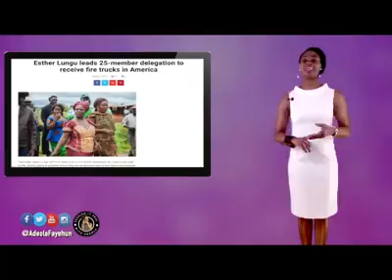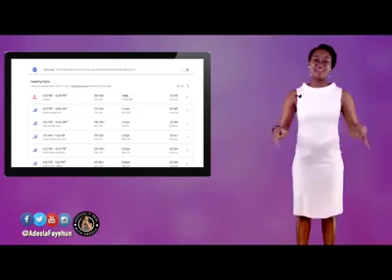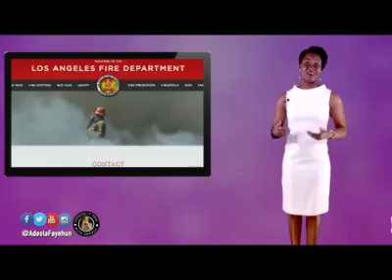Zambian Common Sense Test?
Video from dtmbanda